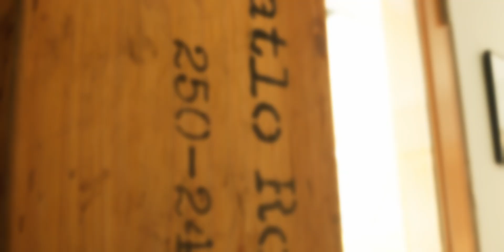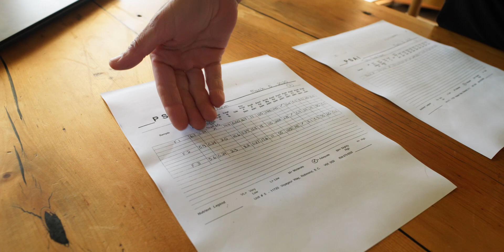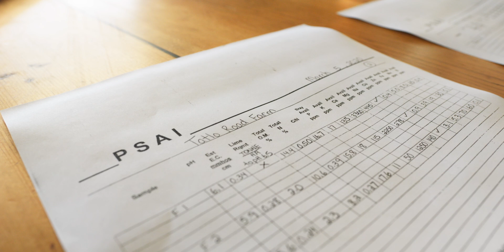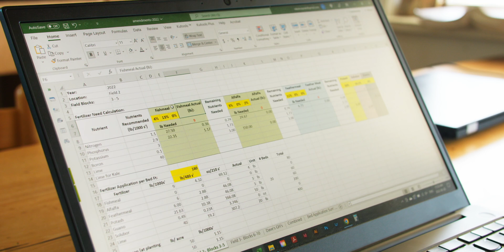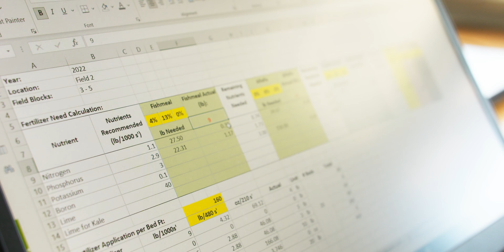BCCAF | Nitrogen and Nutrient Management at Tatlo Road Farm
Farmer Niki Strutynski takes us through Tatlo Road Farm’s nutrient and nitrogen management program, highlighting their system for tracking nutrients and making decisions around nutrient applications. Josh Andrews of the Ministry of Agriculture delves deeper into why nitrogen management is important and takes us through a “how to” of a post-harvest nitrogen test.

Funding for the BC Climate Agri-Solutions Fund (BCCAF) has been provided by Agriculture and Agri-Food Canada through the Agricultural Climate Solutions – On-Farm Climate Action Fund.